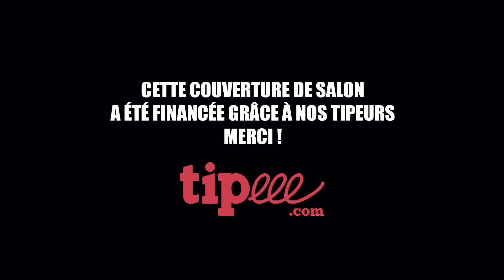FIJ 2020 : Actu jeu de société de SWAF - Zoom sur Demeter (Matthieu Verdier)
Ludovox.fr était présent à l’édition 2020 du Festival International des Jeux de Cannes pour découvrir les nouveaux jeux de société francophones du moment et les sorties à venir.

- Actu jeux de société SWAF -

Sorry We Are French est un éditeur connu pour Ganymede de Hope S. Hwang, Immortal 8 de Emmanuel Beltrando et Greenville 1989 de Florian Fay.

Ici Matthieu Verdier de SWAF vient nous parler de Demeter, son futur jeu.

01:18 : le principe de Demeter, dans le même univers de Ganymede
2:33 : Le tour de jeu
04:40 : Comment est né le jeu Demeter
07:00 : La question des gammes chez Sorry We Are French
08:50 : Quels autres projets ?

Pour retrouver toute l'actu ludique, les fiches de jeux de société, les critiques, les news, les vidéos, les podcasts et tout l'univers Ludovox, une seule adresse : Ludovox.fr !

Ça vous intéresse ?
N'hésitez pas à aller sur la plateforme Tipeee pour faire un don !

  MERCI !